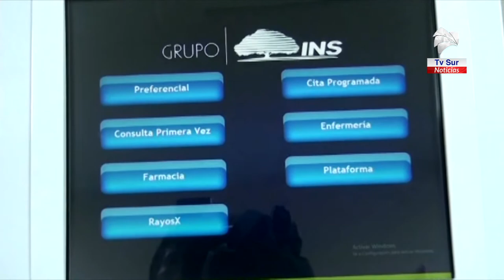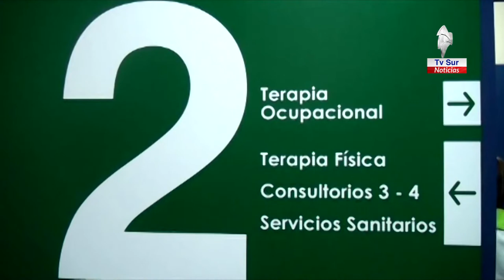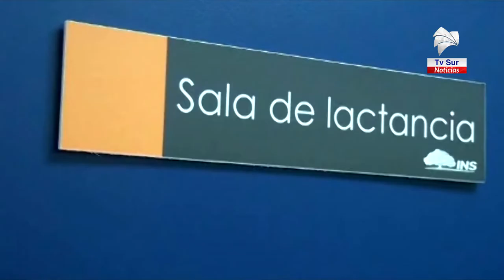Red de Servicios de Salud del INS reprograma citas y ofrece asistencia virtual